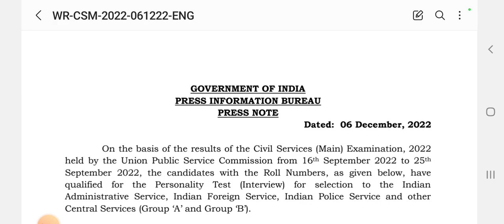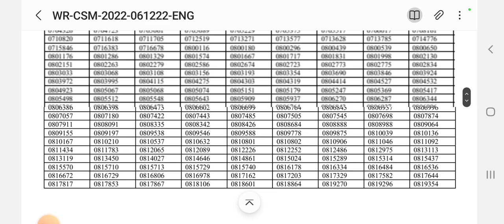UPSC MAINS RESULT 2022 😳 |telegram link 👇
नमस्कार दोस्तों,@Exam.pathway में आपका स्वागत है upsc mains result 2022 आ चुका है आप लोग टेलीग्राम से पीडीएफ डाउनलोड कर सकते हैं